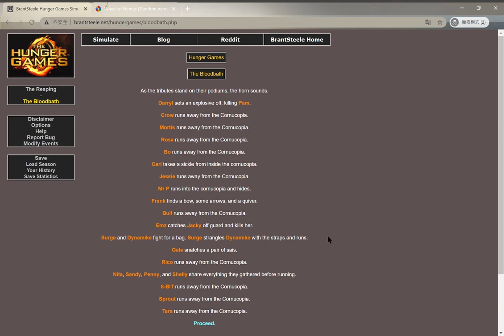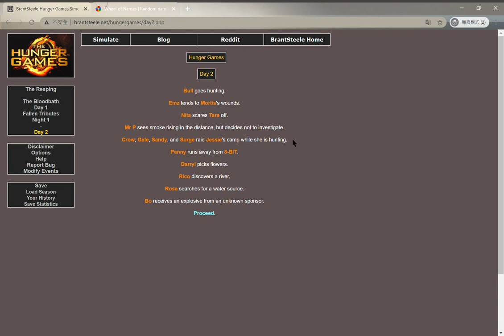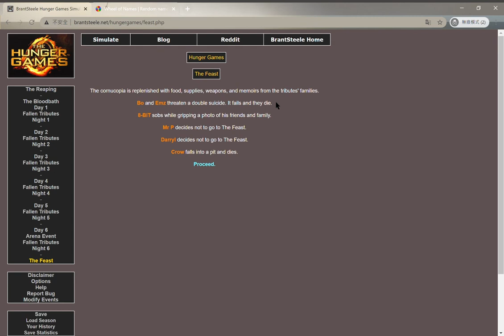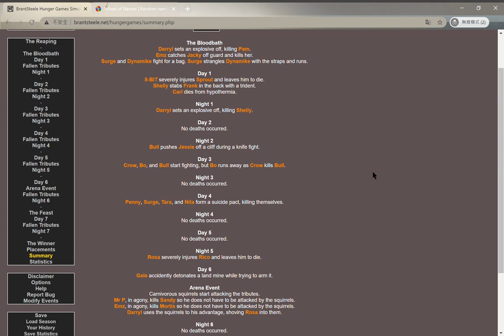Brawl Stars X Hunger Games: The Games